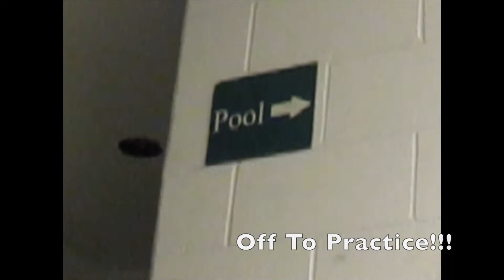Lady Tigers Swim and Dive 2013-2014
Summit High School in Frisco, Colorado Lady Tigers Swim and Dive Team in the 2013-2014 Season.